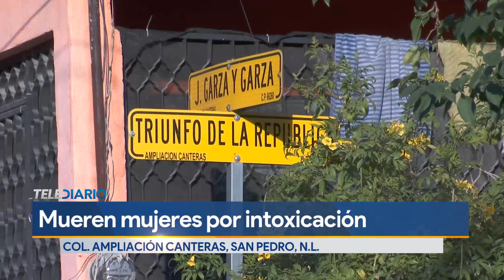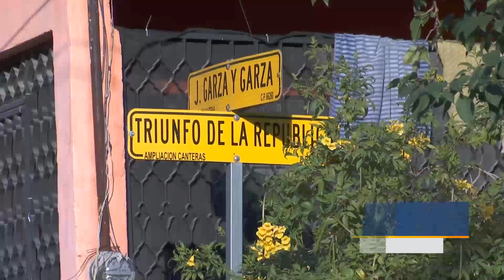Mueren dos mujeres intoxicadas debido a una fuga de gas en San Pedro